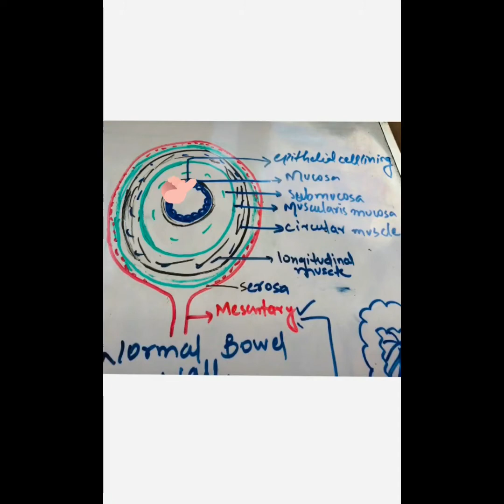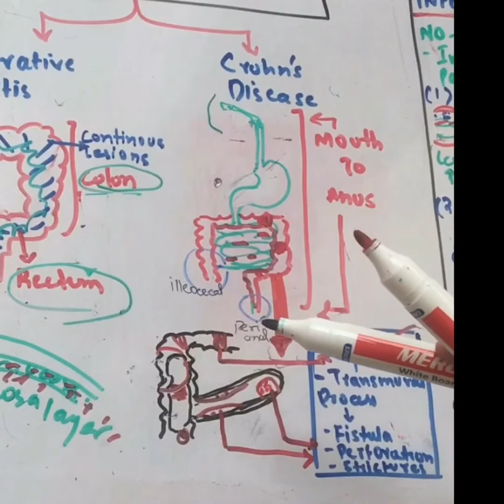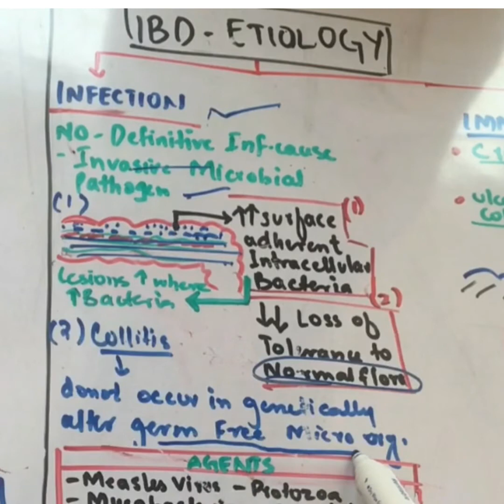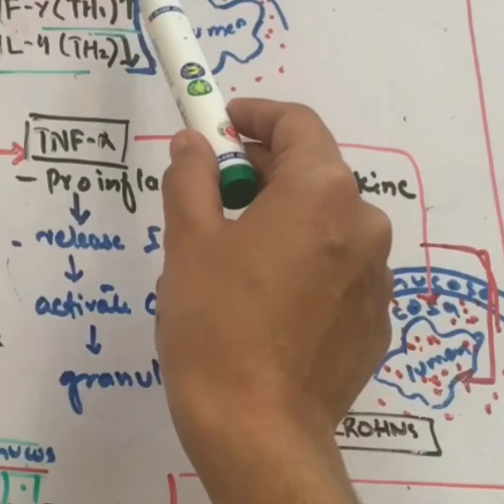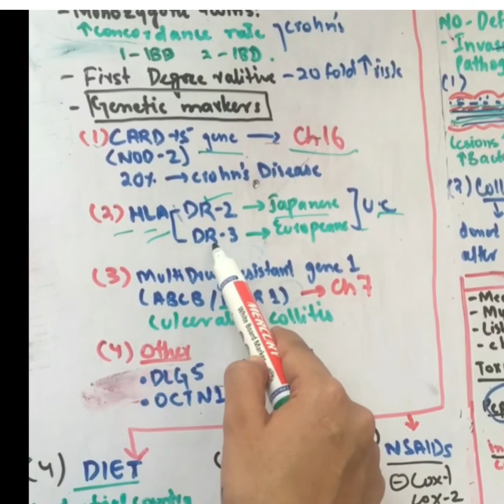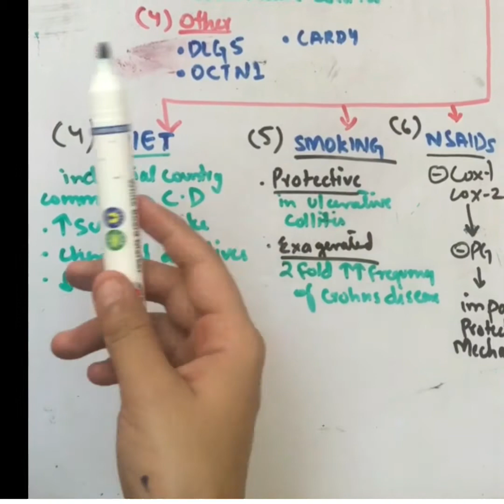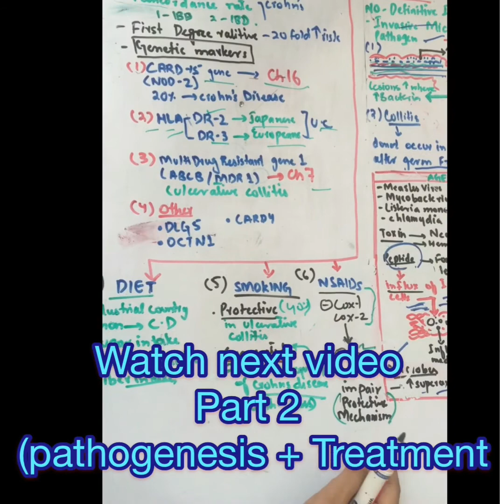INFLAMMATORY BOWEL DISEASE Introduction and Etiology PART -1 (urdu/Hindi)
Inflammatory bowel disease (IBD) may occur in two idiopathic forms:
Ulcerative colitis
Crohn’s disease
DEFINITION
(a) Ulcerative colitis
Ulcerative colitis is confined to the rectum and colon, causes continuous lesions, and affects primarily the mucosa and the submucosa.
(b) Crohn’s disease
Crohn’s disease can involve any part of the GI tract, often causes discontinuous (skip) lesions, and is a transmural process that can result in fistulas, perforations, or strictures.